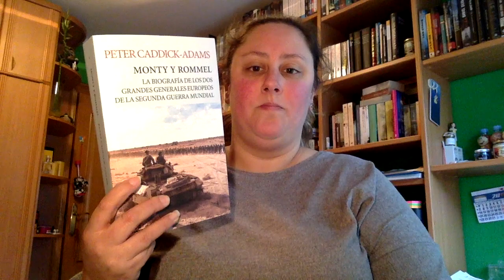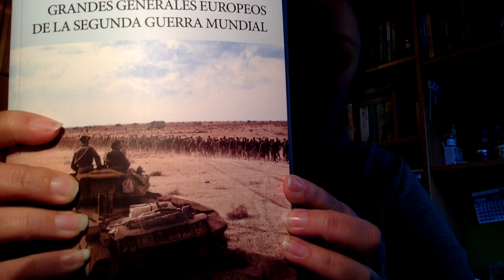Review Monty y Romel de Peter Cadick